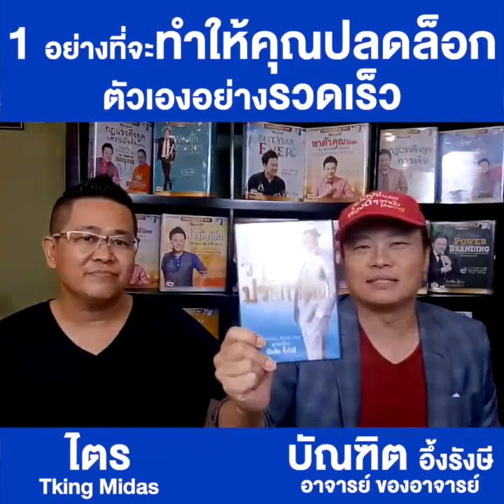"1 อย่างที่จะทำให้คุณปลดล็อกตัวเอง อย่างรวดเร็ว" | Bundit Ungrangsee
"1 อย่างที่จะทำให้คุณปลดล็อกตัวเอง อย่างรวดเร็ว"
เหตุผลใหญ่ ที่คนส่วนมาก ไม่ก้าวหน้า .. คือ ความเชื่อเก่าๆ
ความเชื่อที่จำกัดตัวเขา
มี 1 อย่าง ที่จะช่วยคุณได้อย่างรวดเร็ว
คลิปนี้ มีแขกรับเชิญเป็นตัวอย่าง ว่าเขาทำอย่างไร
คนนี้ มีสมญานามว่า "กษัตริย์ไมดัส"
เพราะจับอะไรก็เป็น "ทอง" ไปหมด
ก่อนมาเจอผม ทำงานได้ประมาณ ชิ้นละ 1,000,000 บาท
หลังจากเจอผม ได้มากกว่านั้น
คลิปนี้ สรุปหลักคิดให้คุณ
ไปดูกันเลยครับ
ติดตามผลงานผม เพิ่มเติมได้ที่

Line@Bundit หรือกดได้ที่ลิงค์นี้